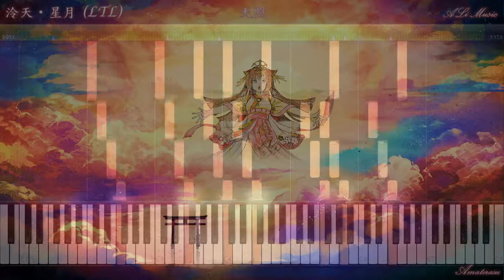LTL -【天照 Amaterasu】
【天照 Amaterasu】
Composed by: 泠天 星月 (LTL)
Presented by: ALiMusic

故事取材: 日本神話 - 天鈿女命和眾神在天岩戶外載歌載舞，嘗試把天照大御神引出來的故事

希望能籍着這首鼓舞的音樂為東京奧運加油！

角色作畫: 泠天 星月 (LTL)

There are some other piano pieces that you may also like from these channels: